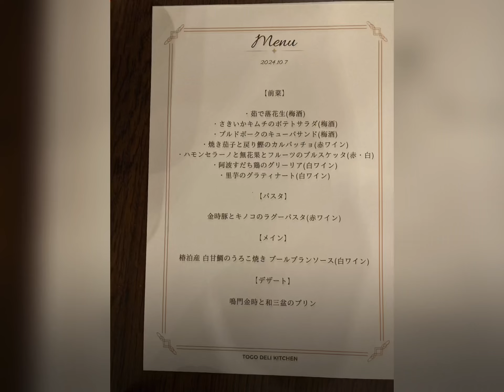20241007速報 第5回ミニベロアドベンチャーツーリズムサミットの晩ごはん お昼は一番札所であわくった 6番札所でお弁当 川島城潜水橋下でキャンプ飯